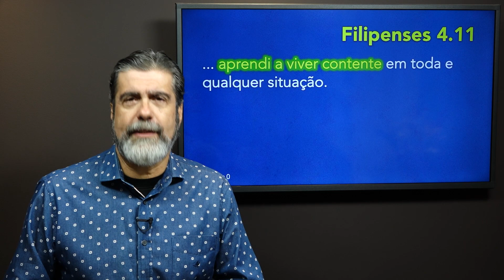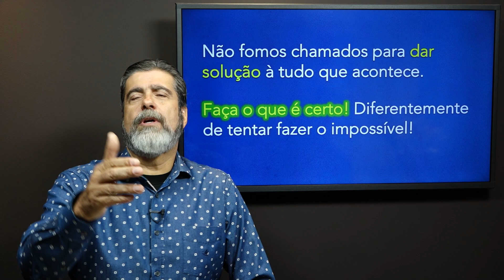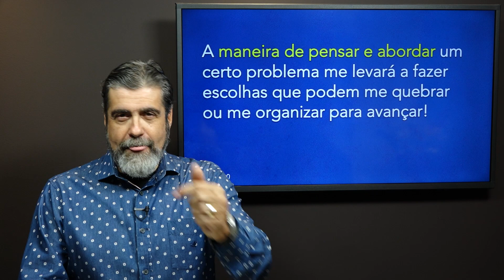Use as lentes da Verdade | Helio Peixoto | #11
Que posicionamento você tem assumido quando os problemas surgem? Quando nosso homem interior está preparado, isso nos faz usar as lentes da Verdade para enxergar tudo ao nosso redor sob uma outra perspectiva. Isso só é possível com a renovação contínua da mente na Palavra de Deus.

➤ Spotify: Exerça sua Fé com Helio Peixoto